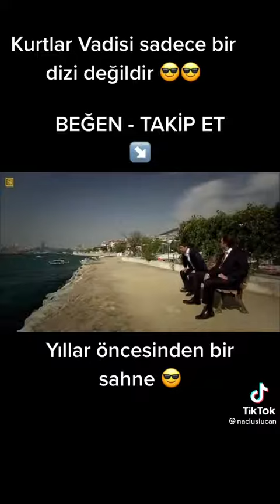Kurtlar Vadisi dizisi orman yangınlarını anlatıyor